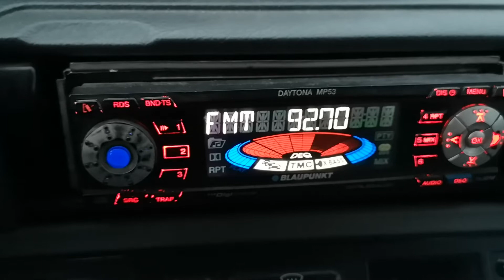92.7 Петьофи Токай 580 км на Осман паша юг